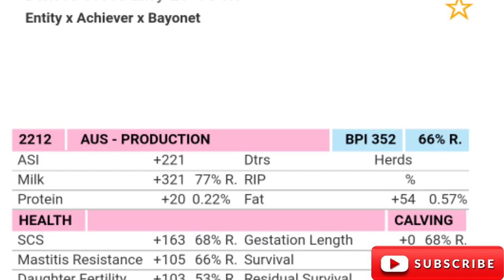Record 50 inseminations in 45 minutes II Best semen for Friesien cattle II Breeding at Hk7 dairy